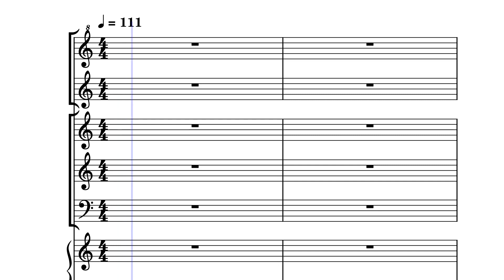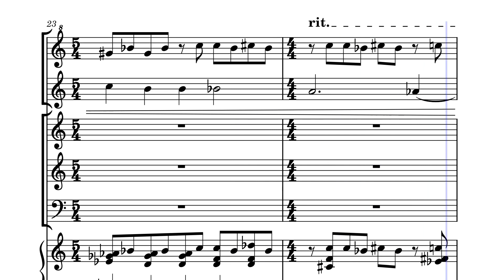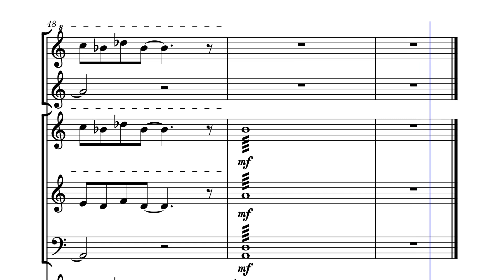Democústico by Marcos Valle